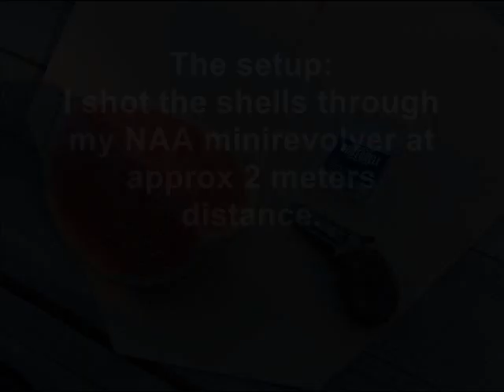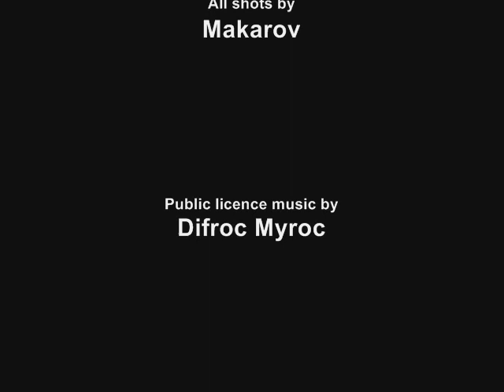Test of CCI .22lr Shotshell ammunition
Here's a quick pattern and penetration test that I did.